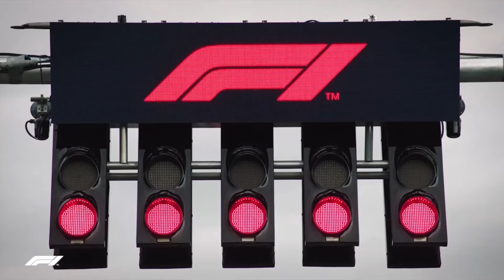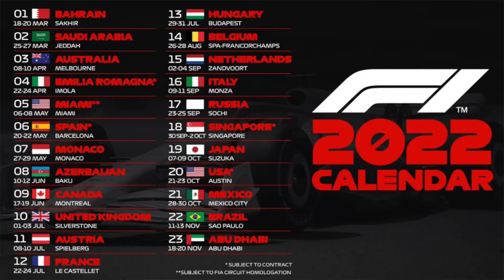Mercedes peut elle encore jouer le titre ? - Les Actus F1 de la semaine #19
Les Actus F1 de la semaine du 15/05, où l'on se questionne sur la saison de Mercedes !

00:00 - Intro
00:37 - 300 à l’heure
00:40 - Mercedes peut-elle encore jouer le titre ?
01:25 - L’origine du recul de Mercedes
02:51 - La Mercedes W13, un concept radical
04:10 - Le marsouinage en tête de leurs problèmes
05:29 - Le souci de compréhension de la monoplace
06:14 - Barcelone sera un vrai test du concept
07:25 - Un week-end clé pour le reste de la saison
08:24 - 300 à l’heure
08:38 - L’épreuve physique de Miami
09:52 - L’empreinte carbone de la F1 pourrait causer le départ de Sebastian Vettel
11:33 - L’impact d’un calendrier incohérent
12:35 - Barcelone sans la dernière chicane en 2023 ?
13:42 - Le GP d’Allemagne bientôt de retour en F1 ?
14:38 - McLaren rachète Mercedes en Formule E
15:52 - Coup d’œil dans le rétro (la victoire de Maldonado)
20:40 - Le programme